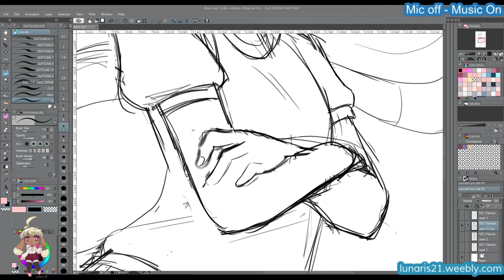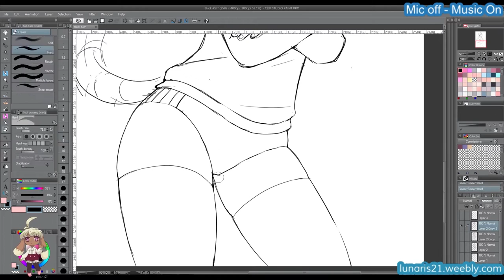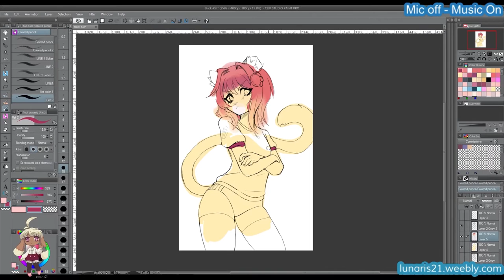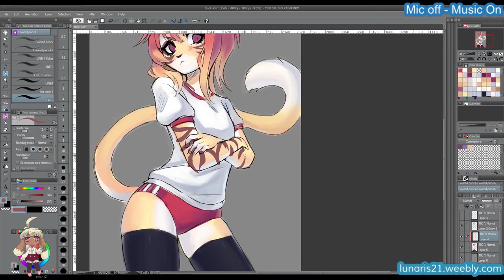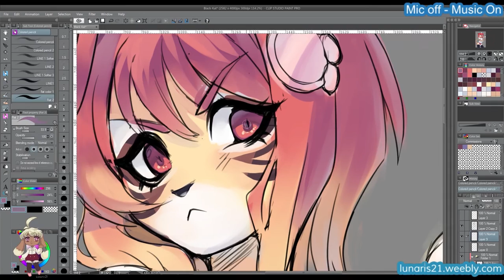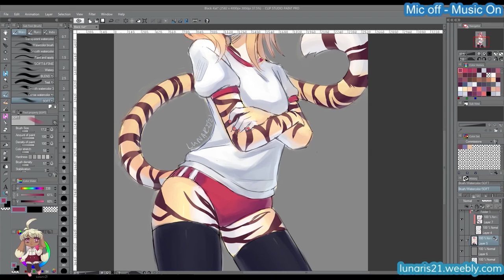BlackxKat [Clip Studio Paint] Speedpaint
I wanted to see if it was ok to put music like this in a speedpaint??

A commission for @blackxkat on twitter
Finished Piece:

✫ Tools:
Huion H610PRO